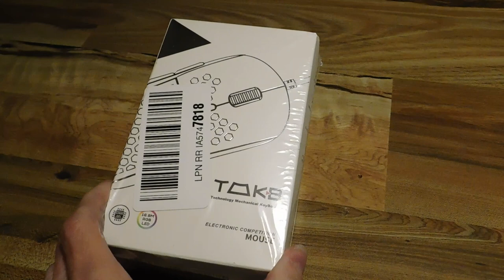TMKB Falcon M1SE Ultralight Gaming Mouse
We got the TMKB Falcon M1SE Ultralight Honeycomb Gaming Mouse $17 on Amazon. Yes it is a long name 😱. I got a little mixed up on the name in the video🤣🤣Love this mouse very smooth and the app works great for tweaking it👍👍